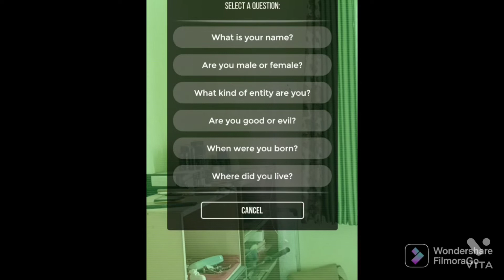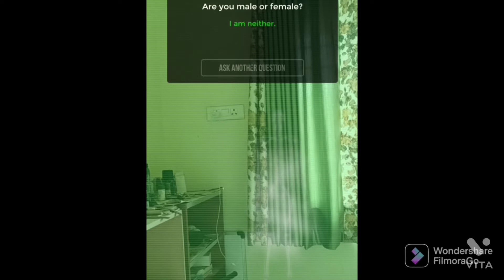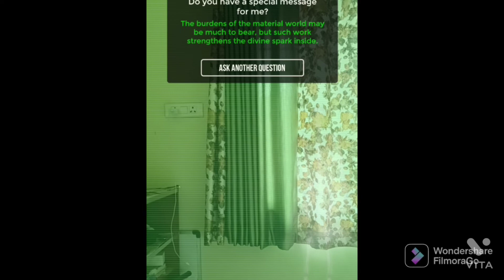talking to a ghost